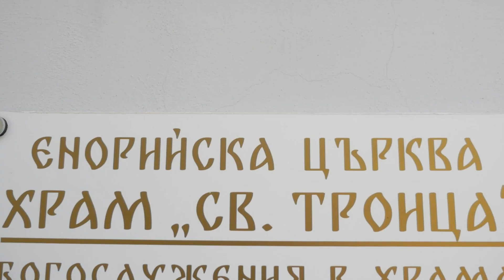Петдесетница, Драгалевци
храм "Света Троица", кв. Драгалевци, София